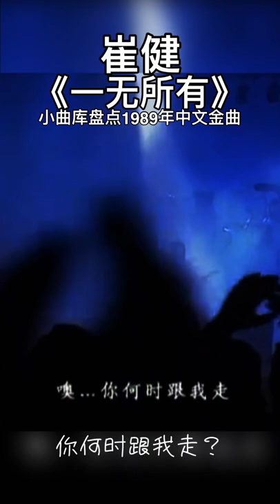崔健 一無所有 盤點1989經典歌曲